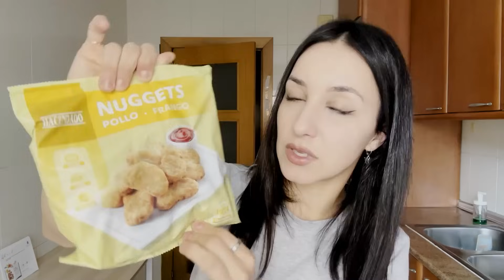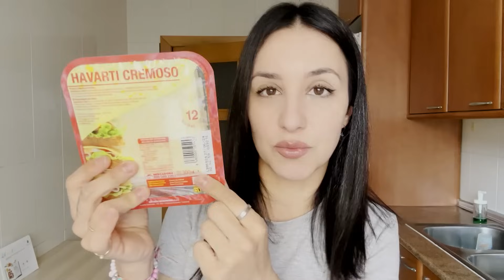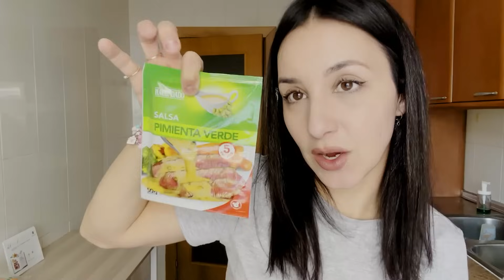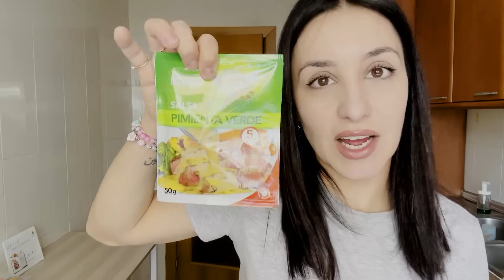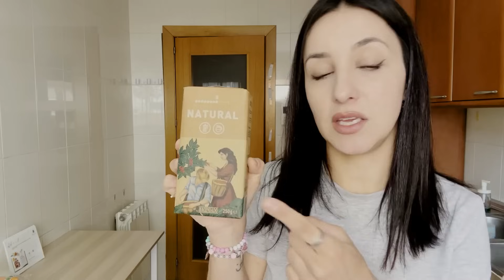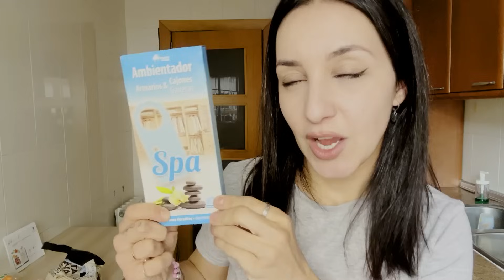COMPRA SEMANAL MERCADONA🛒